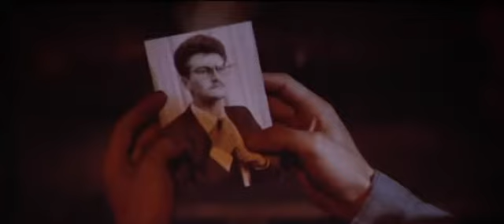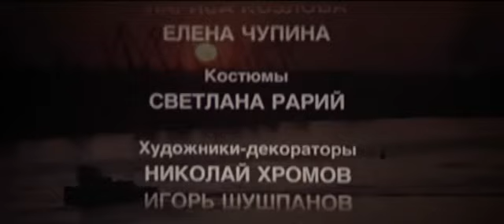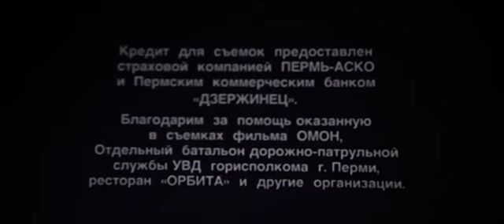Взбунтуйте город, граф! 1991, комедия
Пермь, край суровых и простых тружеников, становится объектом эксперимента таинственного ордена, засылающего туда Мессию, который должен превратить род людской в серое, безынициативное и послушное стадо, дать людям «шанс на исправление». Гроссмейстер поручает это задание графу, но Мессир ордена, то бишь сам Сатана, не верит в эту глупость и поручает графу взбунтовать город.